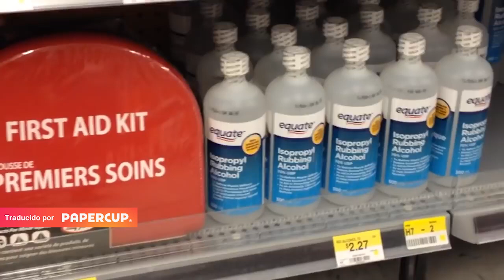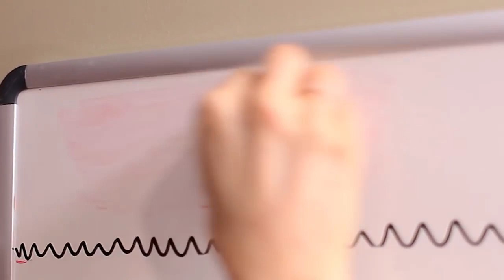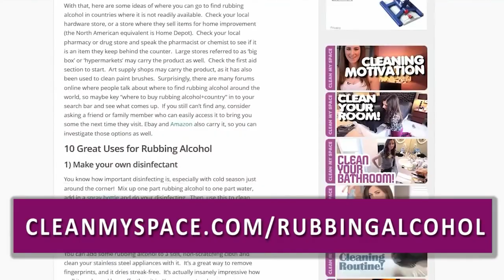Limpiar con alcohol isopropílico. Consejos útiles para limpiar tu casa (Clean My Space)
Paños de limpieza de Makers
A menudo hablamos de la limpieza con alcohol isopropílico, porque es un desinfectante excelente. Pero tiene tantos otros usos que queríamos compartir más formas de usar el alcohol isopropílico.

¡COMIENZA TU VIAJE HACIA UNA VIDA MÁS LIMPIA!

PRODUCTOS DEL HOGAR QUE NOS ENCANTAN
Aspiradora inalámbrica Dyson V6 Absolute
Cesta para guardar los productos de limpieza
Aceites esenciales
Barkeepers Friend (limpiador en polvo)
Botellas en aerosol
Detergente Tide Free & Gentle
Jabón de Castilla de Dr. Bronner's
Detergente de lavavajillas Cascade
Escobilla de goma de Oxo

ENLACES A AMAZON DE PRODUCTOS MENCIONADOS
Alcohol isopropílico
Cepillo
Botella en aerosol
¡Cuéntanos tus preguntas, consejos y trucos en los comentarios!

🧹️La voz de Clean My Space en este canal ha sido generada por las máquinas súper inteligentes de traducción de Papercup. Papercup desea traer los videos de sus creadores favoritos en su idioma nativo, así que disfruta el canal y disculpa los errores tipográficos!

¿Quiere saber más? ¿Encontraste un error en la traducción? ¡Haznos saber!